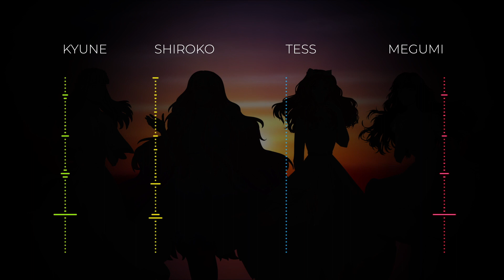遠くまで / Tooku Made .acapella【4人合唱】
our lovely animators made a beautiful video with the full audio, please do check it out

acapella: (soon!)

3:19 thank me later.

hi friends are we late for SSV R3-

i cannot express how much i love this group; you all are angels. thank you for waiting a whole 2 years for me to finish the mix and for seeing this project through to the end ♥

and please everyone, check out our full video in the link above!

- credits -

vocals (anon names from previous rounds):
⋆ peridot (cv: kyune)

mix:
⋆ garnet (cv: megumi) // tune
⋆ peridot (cv: kyune) // time, mix, master

art:
⋆ onyx (cv: black // sketch, lines, base, colours
⋆ coral (cv: julka // lines, base

⋆ carnelian (cv: hani)